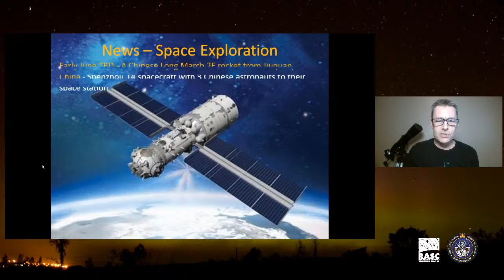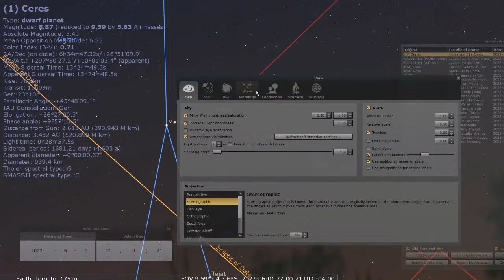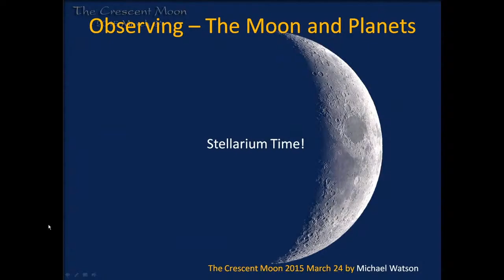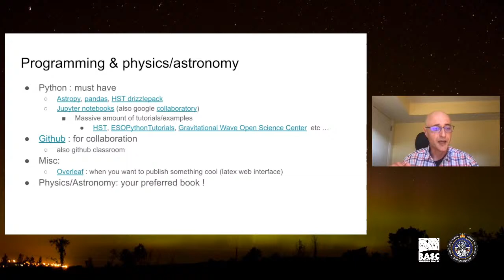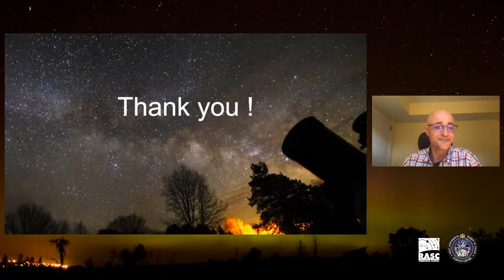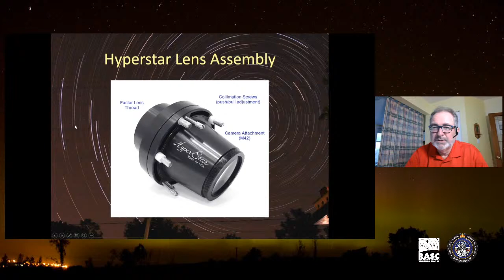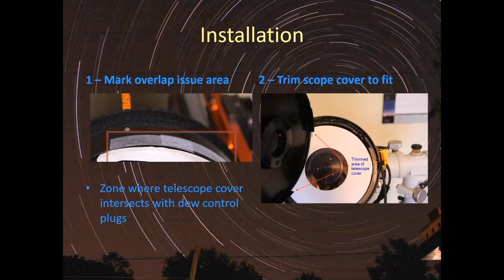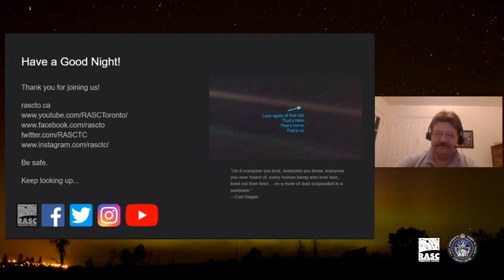Recreational Astronomy Night (ONLINE) June 1, 2022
Wednesday, June 1, 2022 - 7:30pm to 9:30pm
Join us for our monthly recreational astronomy night meeting. This is where our members get to show their latest projects or give tutorials and tips on just about everything to do with astronomy.

Chris Vaughan - The Sky This Month
Medhi Bozzo-Rey - High school astronomy in the digital age
Denis Grey - Upgrade options for Schmidt-Cassegrain Telescopes (SCTs)
Who can attend: Everyone